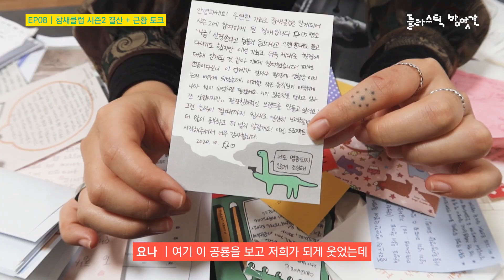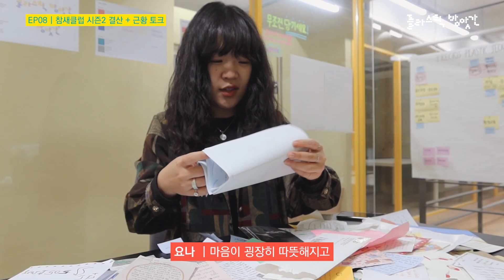EP08. 4000명이 모은 플라스틱 양은? 감동편지 + 고민 + 근황 토크 (feat.이사)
4000명의 참새님들과 함께한
시즌2 수거도 마무리되었습니다.

귀염뽀짝한 감동편지와 함께
정신 없이 지나가는 플라스틱방앗간의
최근 근황을 알아봅시다!

0:00 참새클럽 시즌2 정산
0:56 감동편지 소개
2:19 고민입니당😖
2:50 근황 토크

📌스페셜 땡스투
참새님들
제4회 베지노믹스페어 비건페스타
도시재생, 빈집활용 예비사회적기업 (주) 더몽

▶ 더 유용한 영상을 위한 문자후원
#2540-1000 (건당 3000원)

* 본 사업(Precious Plastic 서울)은 사회복지공동모금회가 지원합니다.